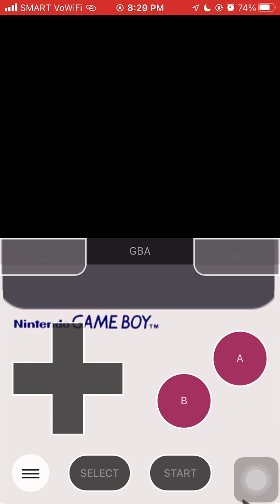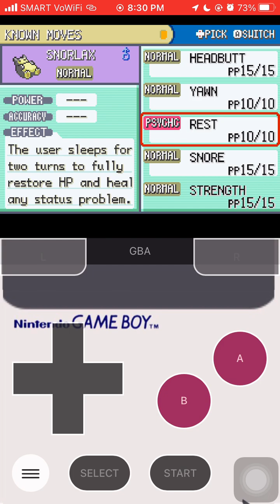SAFARI ZONE COMPLETE WALKTHROUGH (HM03: SURF & HM04: STRENGTH) (POKEMON LEAFGREEN GBA)